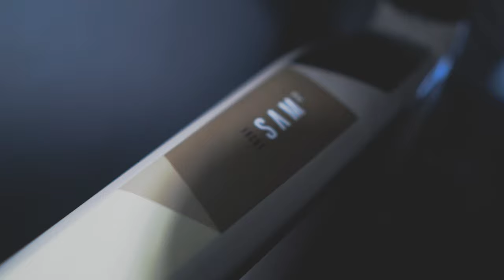6 Monate Review zum Focus Sam2 6 8 E MTB E Mountainbike Test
Ich hab das Focus Sam2 6.8 nun 6 Monate getestet und erzähle euch was mir an dem E Mountainbike als E MTB und E Bike besonders gefällt nach dem Test

►►►  MTB Ausrüstung